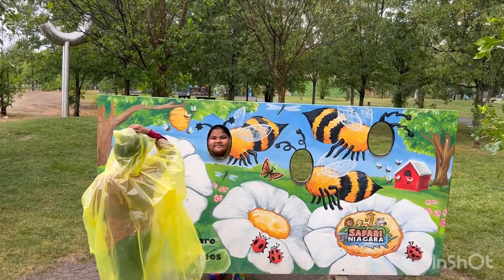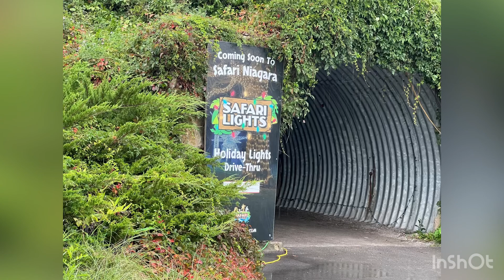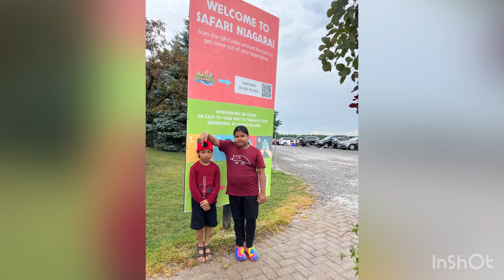কানাডা Niagara Falls Safari park খুব সুন্দর চলুন দেখি